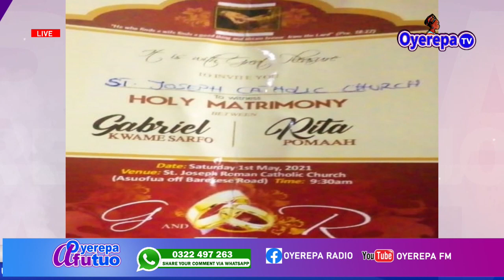Oh He took my pictures to his girl friend part2  30-4-2021